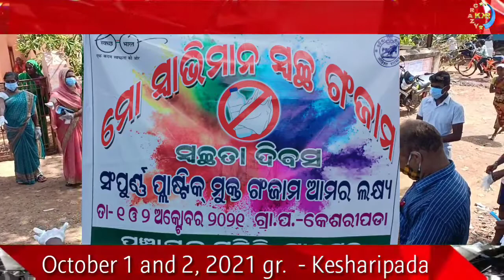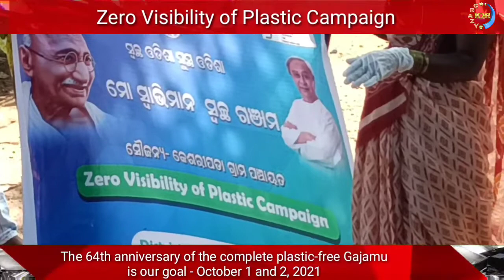Zero Visibility of Plastic Campaign